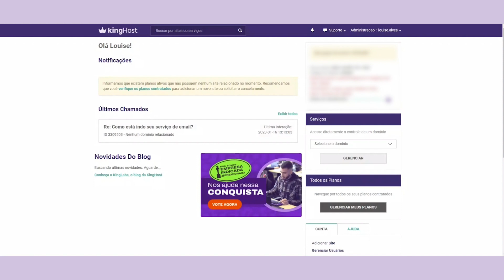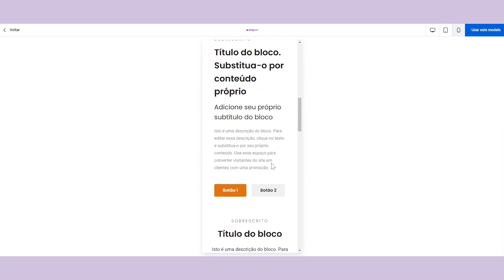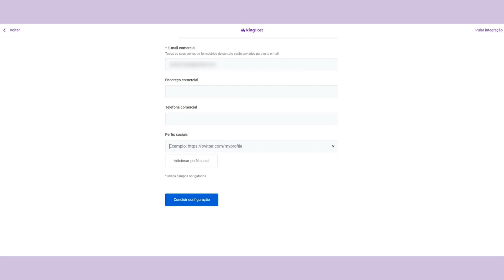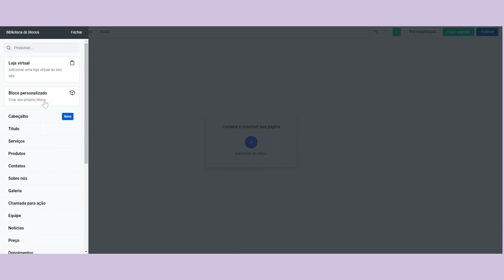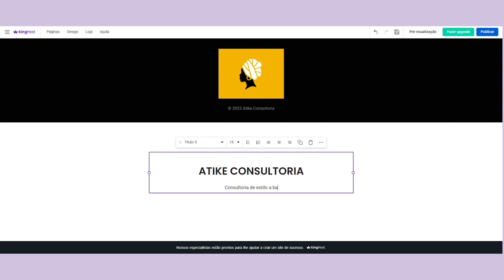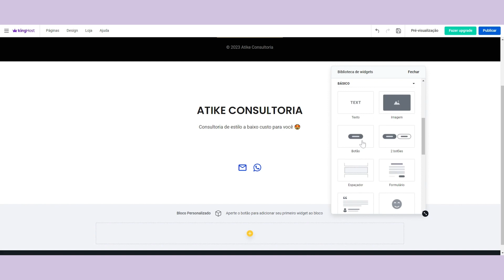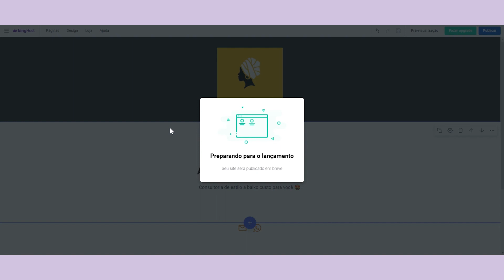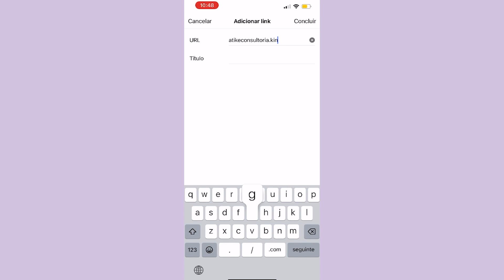Como Criar um site Cartão de Visitas com o Criador de Sites | KingHost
Neste vídeo a Louise vai ensionar você a usar a ferramenta Criador de Sites da KingHost para criar um site no formato Cartão de Visitas e atrair mais clientes para o seu negócio.